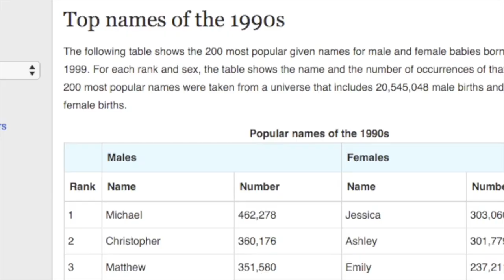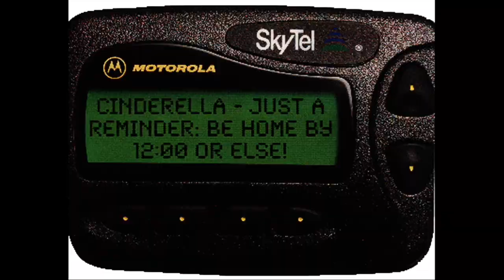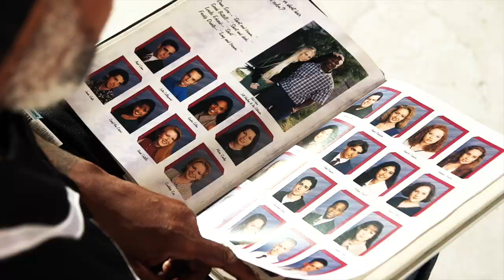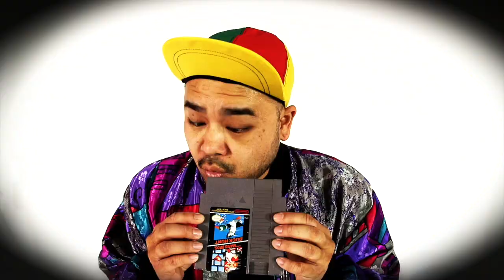REMEMBER the 90's? "That Was How We Did It" ♫ (by K-von ♪)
The last time we weren’t staring at a screen all day, everyday = THE 90's.  Watch & learn kids... 👀 🎶

(Share + TAG anyone who loved the 90's!)

Insta / Twitter / Telegram:  KvonComedy
Tour Dates + Bookings:  K-vonComedy.com